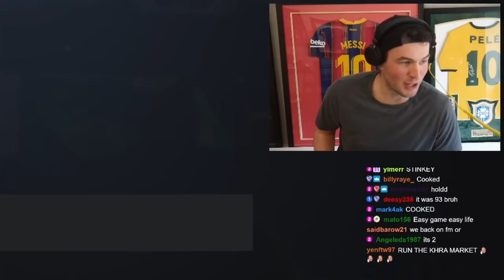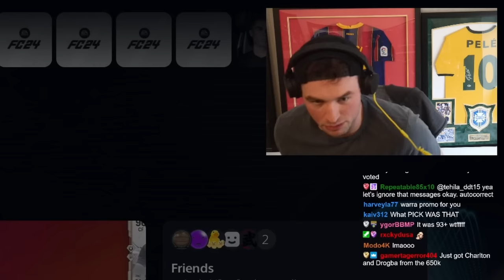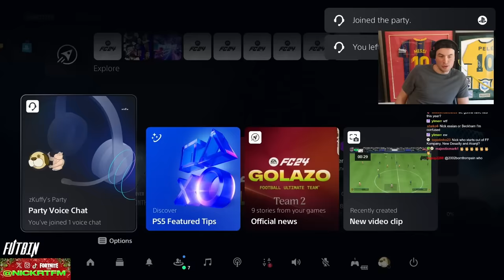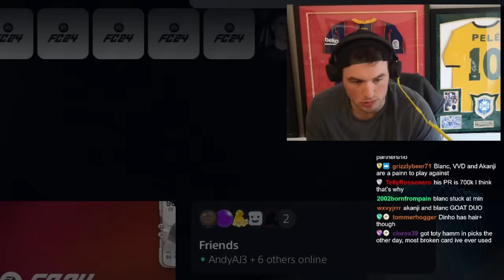I Completed Ronaldinho SBC & 650K Golazo Packs